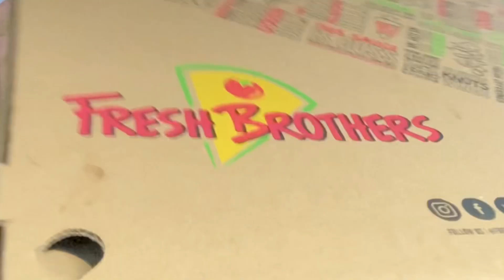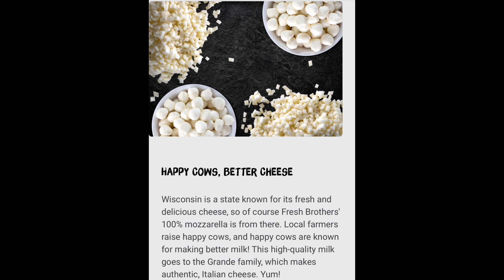Fresh Brothers Pizza...again :-)